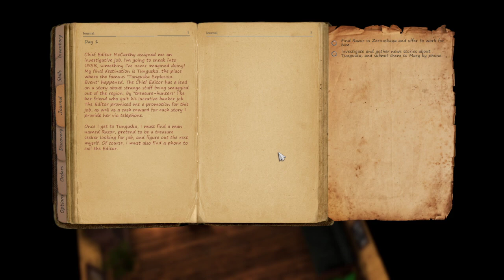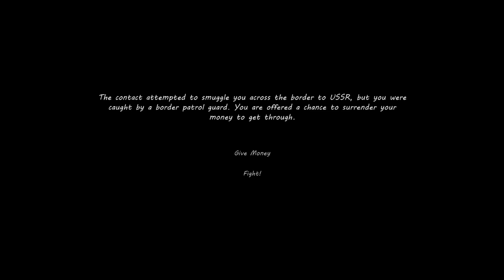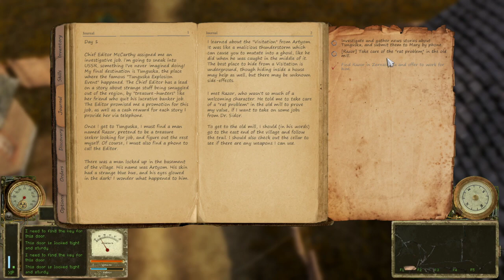Tunguska The Visitation - Way of The Hunter new dlc gameplay 2022 CZ/EN